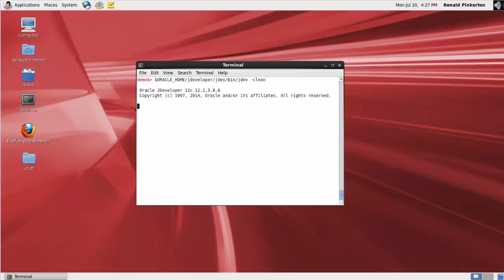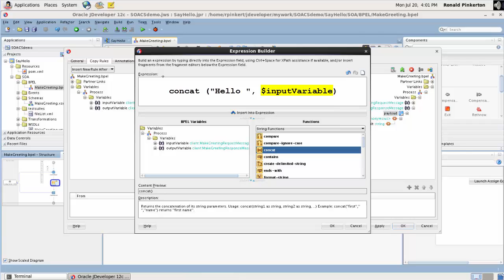04. Creating a SOA Composite Application in Oracle JDeveloper 12c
Learn how to create a simple Hello World composite application using JDeveloper 12c. To improve the video quality, click the gear icon and set the Quality to 720p HD.